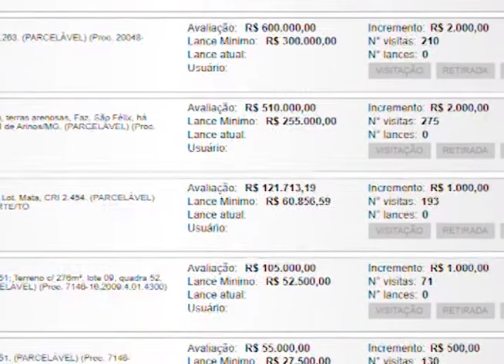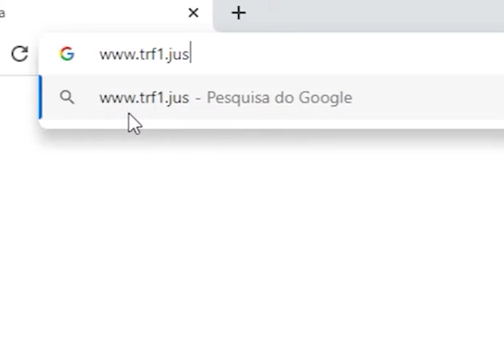TRF na TVJ - Leilão TO - 09/06/2021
No Tocantis, a Justiça Federal vai realizar leilão eletrônico de bens de quem tem dívida com a União em execução.